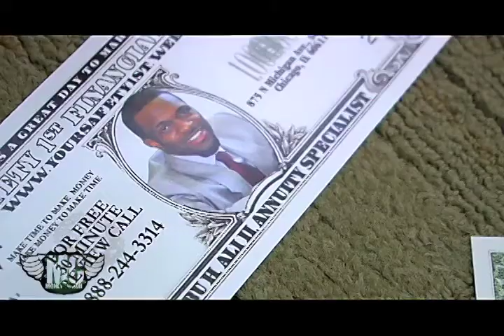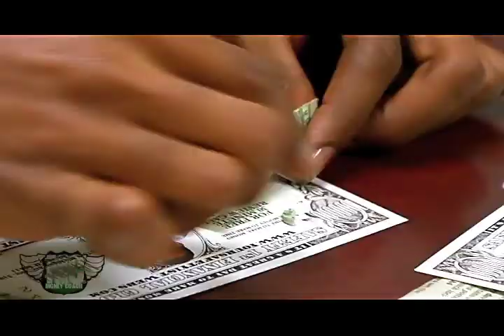BOW TIE FLY-2